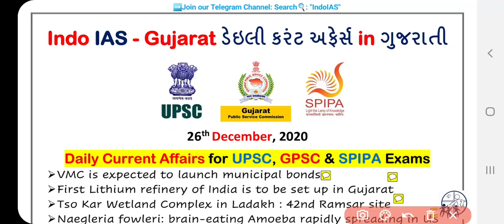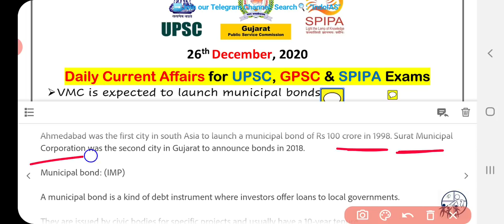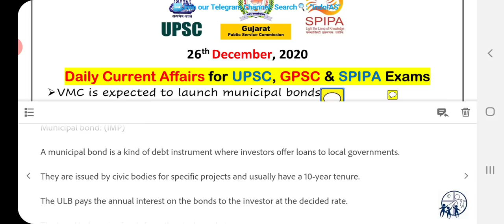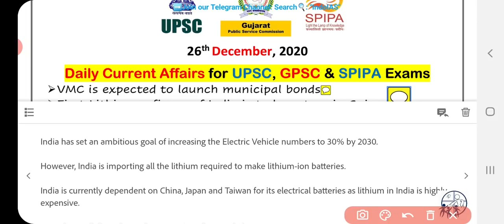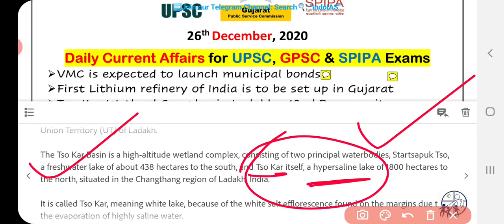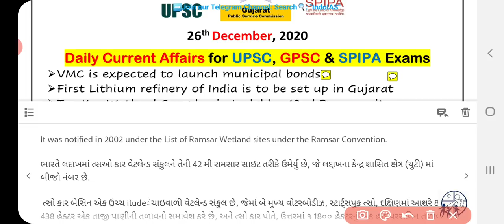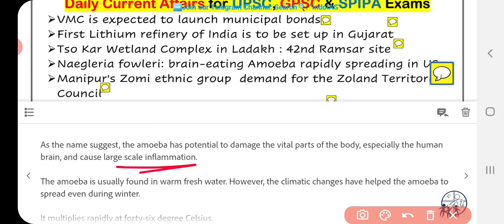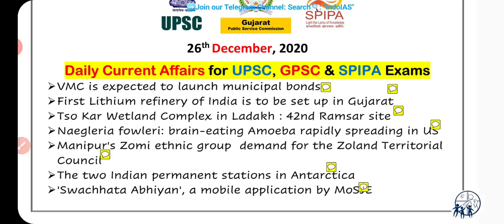26 December current affairs in gujarati for GPSC class 1&2, UPSC IAS, PI, STI, DySO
👉 Today's Topics:
➢ VMC is expected to launch municipal bonds ➢ First Lithium refinery of India is to be set up in Gujarat
➢ Tso Kar Wetland Complex in Ladakh : 42nd Ramsar site
➢ Naegleria fowleri: brain-eating Amoeba rapidly spreading in US
➢ Manipur's Zomi ethnic group  demand for the Zoland Territorial Council
➢ The two Indian permanent stations in Antarctica
➢ 'Swachhata Abhiyan', a mobile application by MoSJE

◆GPSC Mamalatdar,
◆GPSC Nayab Mamlatdar,
◆GPSC DySO,
◆GPSC STI,